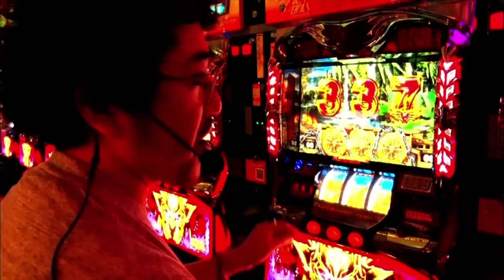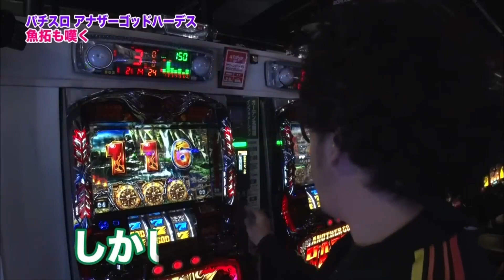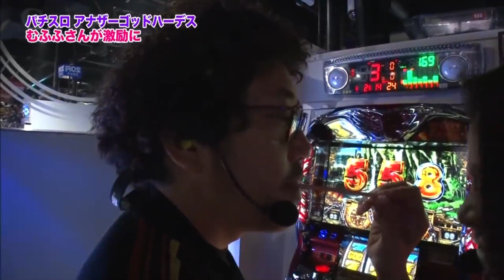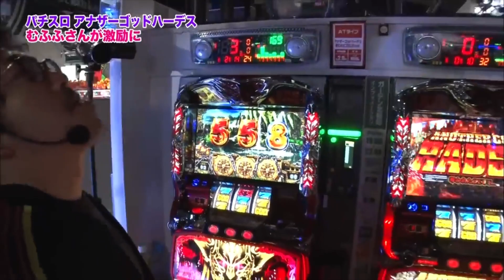【パチスロアナザーゴッドハーデス】脱ぐ気満々りさの激励で魚拓が奮起⁉︎ 鈴虫嘆きの陰口を覆せるか？【かすみりさ14】【木村魚拓】【成瀬心美】【鈴虫君】【ツキスポ】【スロット】【切り抜き】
SITE777TV（@SITE777TV​⁠​⁠​⁠​⁠​⁠​⁠​⁠​⁠​⁠​⁠​⁠​⁠​⁠​⁠​⁠​⁠​⁠​⁠​⁠​⁠​⁠​⁠​⁠​⁠​⁠​⁠​⁠​⁠​⁠​⁠​⁠​⁠​⁠​⁠​⁠​⁠​⁠​⁠​⁠​⁠​⁠​⁠​⁠​⁠​⁠​⁠​⁠​⁠​⁠​⁠​⁠​⁠​⁠​⁠）公認切り抜き動画です。ゲストはミッドタウンにいそうな超大物❤︎

＊＊＊DDP Entertainment＊＊＊

■新作
春奈はな／北斗の拳修羅の国
早乙女らぶ／魔法少女まどマギ
桜ちなみ／ハナビ&バーサス
里美まゆ／海物語in沖縄
小谷みのり／DD北斗の拳
水城奈緒／デッドオアアライブ
日向あいり／海物語with桃鉄
倉持りん／テラフォーマーズ
若月まりあ／巨人の星
宮野ゆかな／機動戦士ガンダム
松本メイ／アステカ／ルパン三世
二宮ナナ／南国物語
木南日菜／キャプテン翼
竹内真琴／北斗の拳強敵
Maika／NINJA GAIDEN
佳苗るか／宇宙戦艦ヤマト／蒼天の拳
きみと歩実／戦国乙女
羽月希／海物語inJAPAN
星野ひびき／エヴァンゲリヲン
南希海／秘宝伝
なつめ愛莉／牙狼魔戒ノ花
涼川絢音／ルパン三世
美泉咲／仮面ライダー
浜崎真緒／ジャッカスチーム
紺野ひかる／吉宗極
夏希みなみ／戦国コレクション
芦名ユリア／押し順ケロルン
朝倉ことみ／ドラムロイド
水沢杏樹／凱旋ハーデス
香山美桜／エヴァンゲリヲン